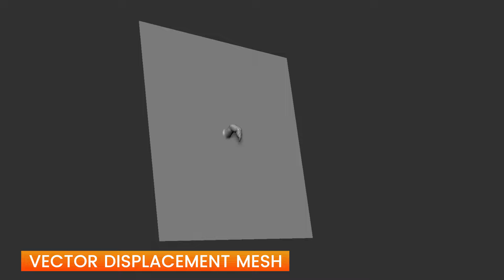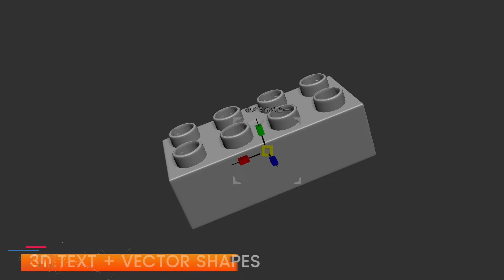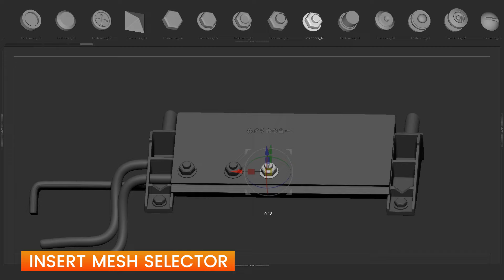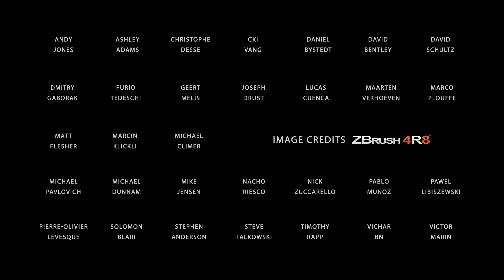ZBrush 4R8 World Premiere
Free of charge upgrade to all registered ZBrush users!

ZBrush 4R8 continues our tradition of creating digital sculpting tools that enable an artist to design with immediate response, even with digital sculptures that have vast amounts of detail. The list of new features in ZBrush 4R8 expand upon the digital sculpting workflow within ZBrush. Many new features will provide increased freedom while designing, foremost of which are Live Boolean and Vector Displacement Mesh.